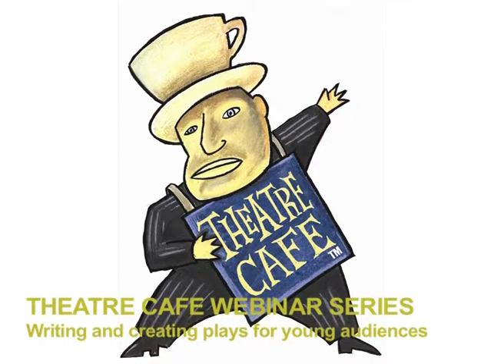Theatre Café Webinar Series: Liv Heløe - Part 6 of 6